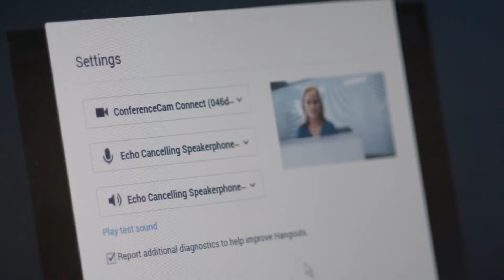Logitech video konferans ürünleri kullanıcılarına ne gibi katkılar sunuyor?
Logitech Türkiye Ülke Müdürü Mustafa Uyar, Logitech video konferans ürünlerinin avantajlarından bahsederek kullanıcıya sağladığı katkıları Wise TV aracılığı ile anlattı.

Video konferans ürünlerinin aslında Logitech açısından kritik ürünler olduğuna dikkat çeken Uyar konuşmasına şöyle devam etti: “Çünkü dünya pazarına baktığımızda web cam pazarında dünya lideriydik. Ancak web pazarının gelişimi ve ürünlerin daha çok laptoplar ile birlikte geliyor olması bu pazarı bireysel anlamda biraz daralttı. Esasında pazar büyüdü ama bizim işimiz açısından daralma söz konusu oldu. Bizde buna istinaden LifeSize adı altında dünyanın önde gelen üst düzey video konferans ürünleri satan bir firmayı satın aldık.”

Bugün orta kesimde yüzlerce adet toplantı odasının olduğunun ve burada kamera çözümlerine ihtiyaç olduğunun altını çizen Uyar: “Şirketimizde bu yöne özel olarak ürünler geliştirme ve burada ürünleri sunmaya başladı. İlk önce bcc950 diye bir giriş seviyesinde kameramızı çıkarttık. Bu kameramız hem görüntü kalitesi açısından iyi bir kamera idi hem de ses sistemi açısından bir çözümdü. Bunun çok iyi gittiğini görünce conferencecam connect, cc3000e gibi ürünlerle yelpazemizi genişleterek bir adım öteye taşıdık ve bu tarafta ciddi yatırımlara devam ediyoruz” dedi.